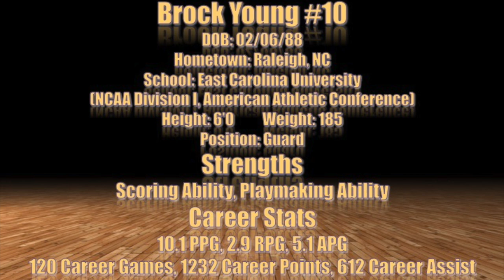Brock Young Official East Carolina University Highlight Tape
Highlights of Brock Young from his four year career (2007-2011) playing for East Carolina University.